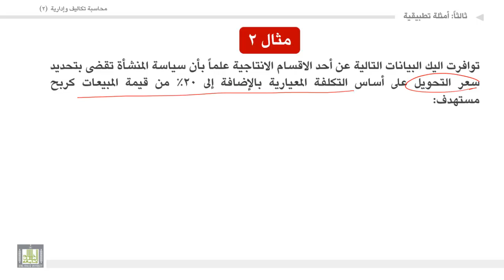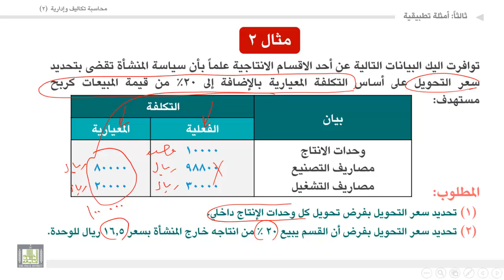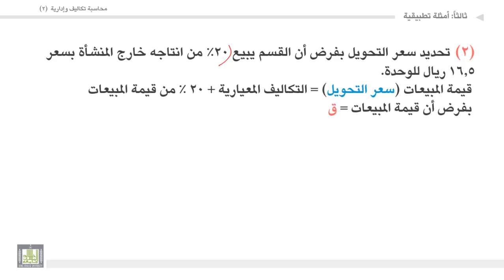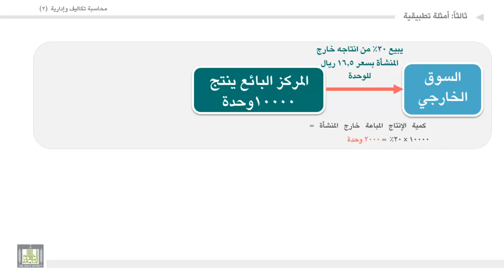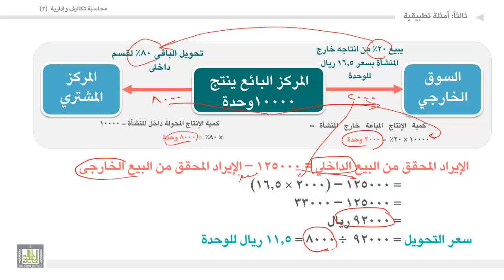محاسبة تكاليف وإدارية (2) - الوحدة 7 : أمثلة نطبيقية - 2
المقررات المفتوحة
محاسبة تكاليف وإدارية (2) -  حسب 313
قياس الأداء
 أمثلة نطبيقية - 2